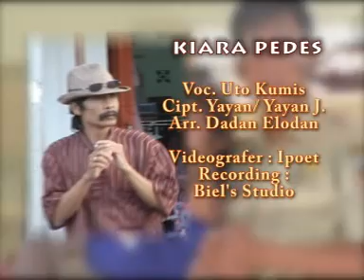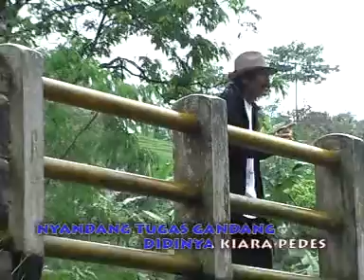KIARA PEDES - UTO KUMIS ( official video )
KIARA PEDES
Voc. uto kumis
cipt. pa yayan / yayan jatnika
arr. danz elodan
video shoot ipoet
Biel's Record

apabila ada saran dan masukan untuk channel ini silahkan di komen di bawah
terima kasih